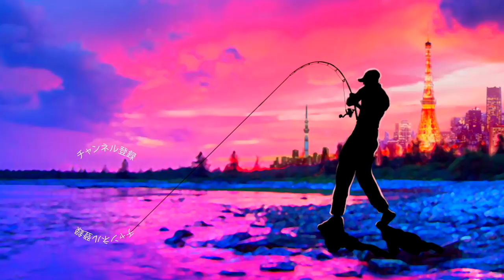世界のマスゲン監修「NWP 中にウインナー入ってるポッパー」が凄い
ＳＵＢ！世界のマスゲン監修「NWP 中にウインナー入ってるポッパー」が凄いって事で名古屋キープキャスト2019のジャクソンブースで限定販売されたマスゲンさん監修のトップウォータールアーをご紹介していきま〜す！

2019年度は引き続き去年デプスの「コンツアージグ」＆「ブルフラット」で練習したジグストの釣りを色々なルアーに応用して巨大なブラックバスを狙って行きます！ライトリグ方面では去年よりゲーリーヤマモト大好きな釣りガール、メグタスが加わったのでそれぞれ分担して色々なルアー、釣り方に挑戦して行きますよ〜！

TurikouTVの動画
19アンタレスに真紅のスコーピオン⁉︎シマノの2019最新リールが遂に情報解禁！
19アンタレスはアンタレスミニ⁉︎ シマノの総合カタログが素敵過ぎる